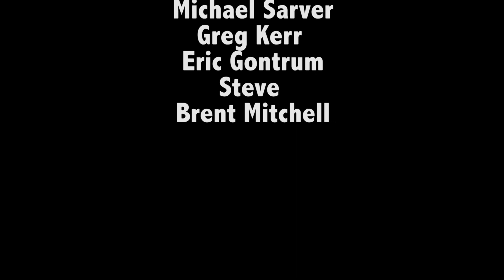Jordan McMahon's Reel